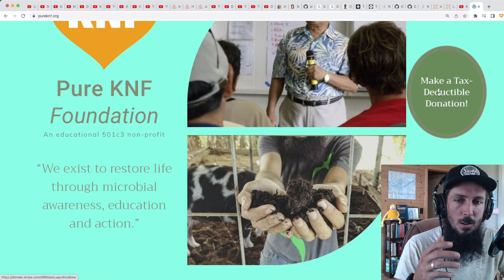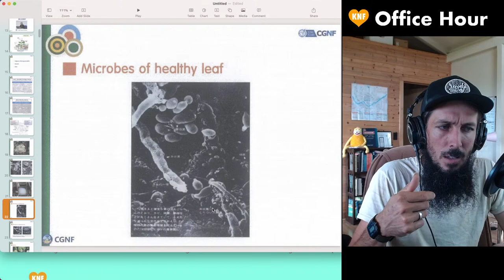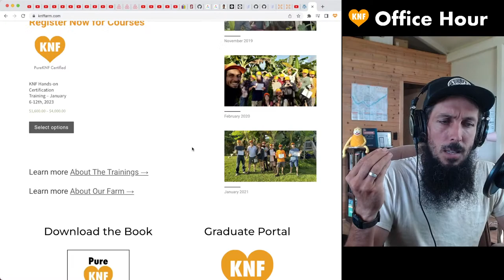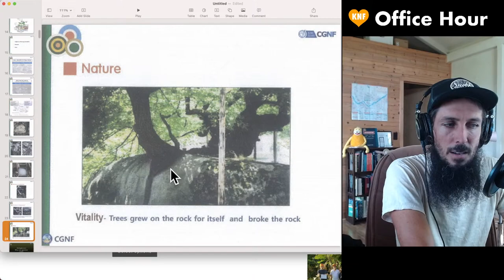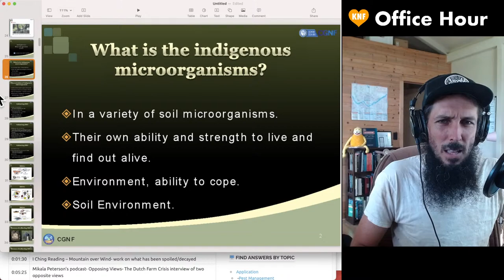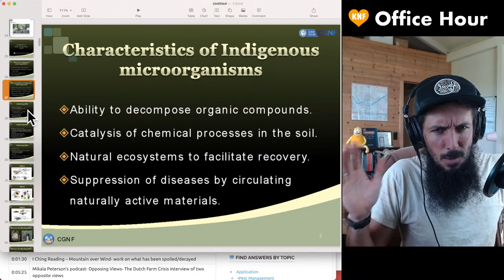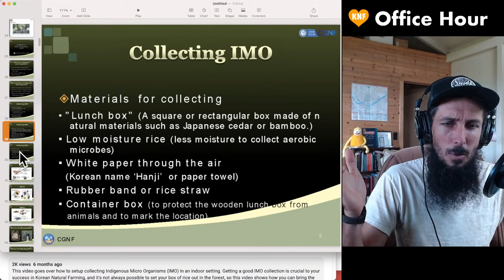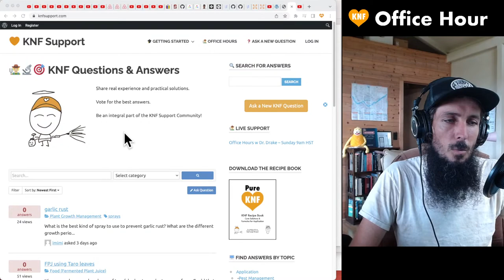OFFICE HOURS November 6 2022 Korean Natural Farming Live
Time Topic
0:00:00 Intro and Welcome
0:01:17 I Ching Reading - 6- Conflict
0:04:22 God is Master Cho's ultimate inspiration
0:05:58 PureKNF Foundation website redone; enter to win tix to HFUU convention Dec. 2-4
0:08:48 click on "Research" and see the University of Hawaii research articles
0:10:50 Natural Farming is conflict-free, bringing balance rather than juicing plants, restoring without conflict
0:11:54 Buzz Bee porject with rust and black spots on leaves of trees- can KNF help? liquid IMO
0:14:40 Master Cho's Soil Environment Recovery from last week- microbes of healthy and diseased leaves
0:15:31 use KNF Protectors (LAB) for rust and black spots- see the Recipe Book for how to make
0:16:30 also use the Leaf Formula; alternate with Fruit Formula
0:18:28 KNF Medicine (OHN) also helps
0:18:54 KNF Structure (WCP) used on vanilla farm and got a lot of flowers. What's next? Pollinate and follow Natural Growth Formulas in the Recipe Book
0:21:45 take classes to understand the cycles- to register- Jan. 6-12- only one spot left to stay on the farm
0:23:40 KNF Medicine (OHN) for post nasal drip- no coughing for 2 years
0:24:47 Drake had a kidney infection and used chlorine dioxide for treatment
0:26:15 the chat goes away after 48 hours
0:26:55 KNF is multi-generational- average farmer age is 60+
0:27:30 Master Cho's Soil Environment Recovery- how to make your soil come back to life- reviewed last week Oct 30 Office Hours at
0:34:50 Master Cho's IMO presentation
0:42:05 give resources to Indigenous People and let them lead; for them instead of industry and the soil and health would come back- empower them to thrive
0:44:23 Master Cho's Characteristics of IMO presentation
0:49:25 Master Cho's Collecting IMO
0:55:45 Drake's YouTube channel- video on collecting IMO inddors
0:57:35 back to Master Cho's Collecting IMO
0:58:05 does Drake have videos on making liquid IMO? Post-up media is editing
0:58:50 back to Master Cho's Collecting IMO
1:00:53 can you use IMO2 for JMS?
1:01:24 Drake doesn't recommend using OHN in your rice whe you cook it
1:01:30 Master Cho's IMO1
1:03:40 Master Cho's Process of Collecting IMO
1:04:30 Master Cho's IMO1
1:06:23 thank yous
1:07:30 Pure KNF Foundation sponsors Office Hours
1:07:40 long live the Natural Farmer